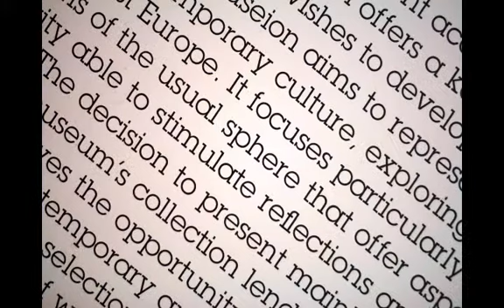This Is What I do: I Tell Stories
This is what I do.  I tell stories.  YOUR stories.  I tell the story of your business, product or service to your customers.